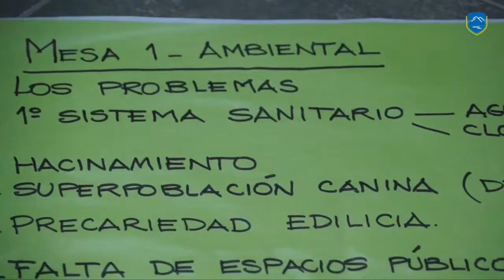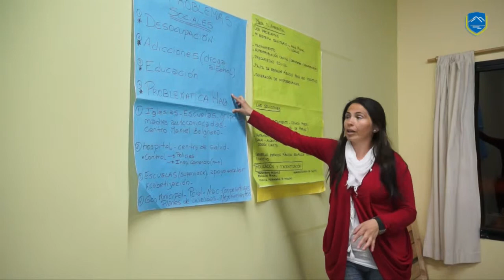NUEVA REUNION DE TRABAJO DE PROMEBA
En el marco de los trabajos que se realizan para la aplicación del Programa de Mejoramientos Barriales (PROMEBA), ayer se realizó la segunda mesa de gestión entre los vecinos de los barrios Mallín y Margaritas con los representantes de la Unidad Provincial de Enlace y Ejecución de Proyectos con Financiamiento Externo (UPEFE).